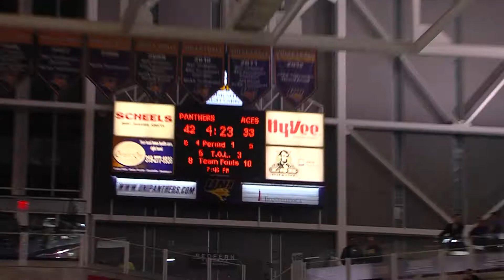Evansville vs. UNI men's basketball - Jan. 29, 2014 - Matt Bohannon 2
The UNI men's basketball team hosted Evansville Jan. 29, 2014. The Panthers are undefeated at home.